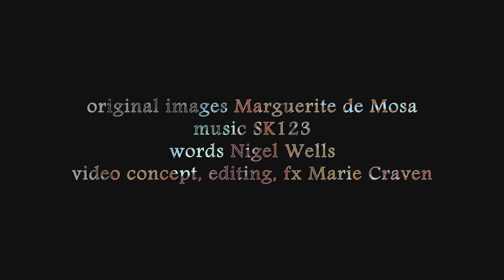Hybrid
Video Marie Craven (pixieguts.com). Original art Marguerite de Mosa Music SK123 (sk123.bandcamp.com). Words Nigel Wells